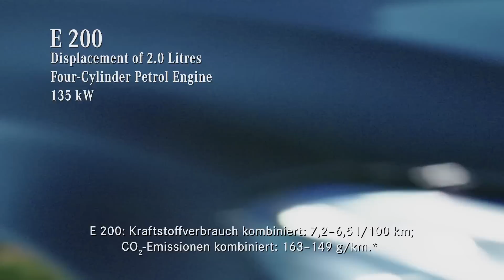Mercedes-Benz E-Class (2018): Driving Features | Presented by Dave Erickson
Join YouTuber and car enthusiast Dave Erickson for the most comfortable and sporty ride in a Mercedes-Benz E-Class (2018) yet.

Learn more about the new Mercedes-Benz E-Class driving features here.

The Mercedes-Benz E‑Class (2018) has been extensively enhanced. The model series narrows the gap to the S-Class with the cutting-edge driving assistance systems.

With the Driving Assistance Package, all E-Class Saloon and Estate models come with the driving assistance systems that feature the range of functions with route-based driver support familiar from the S-Class. Active Distance Assist DISTRONIC and Active Steering Assist now provide even more comfortable support for the driver in steering and keeping a safe distance – the speed is now adjusted automatically ahead of bends, junctions or roundabouts.

There is a choice of five driving programs and four operating modes, allowing the powertrain management strategy to be adapted both to the driver’s requirements and to the on-board energy supplies. This control system achieves its highest efficiency in the Economy or Comfort program as it accesses the data of all the driver assistance systems – such as radar sensors, camera and navigation system. The powertrain management takes account of the topography, route and traffic situation to calculate precisely when it is best for the driver to come off the accelerator (and use the momentum for charging), when and how often the transmission should change gear to save fuel and maximise the range of the electric drive, and how the operating temperature of all major components needs to be controlled to negotiate the next uphill gradient efficiently.

All E-Class body styles are now equipped with the latest generation of steering wheels. DISTRONIC and cruise control are now operated directly on the steering wheel.